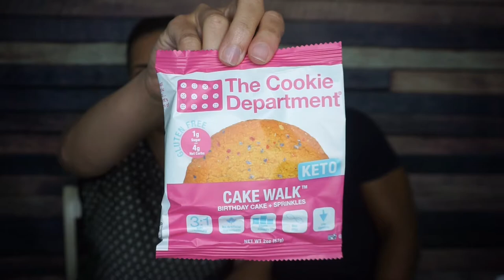Smash the Krate | Trying everything in the July 2021 Keto Krate